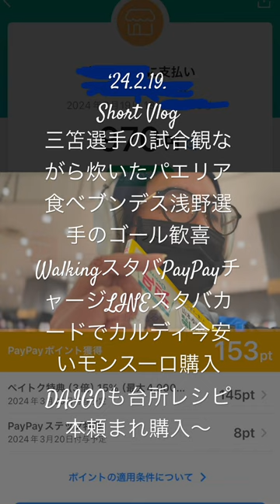240219Short Vlog三笘選手観賞パエリア食べブンデス浅野選手ゴール歓喜WalkingスタバPayPayチャージLINEスタバカードカルディ今安いモンスーロ購入DAIGOも台所本頼まれ購入〜